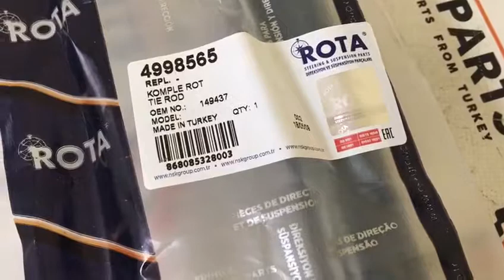4998565 ТЯГА РУЛЕВАЯ ПОПЕРЕЧНАЯ Mastas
ТЯГА РУЛЕВАЯ ПОПЕРЕЧНАЯ  Mastas; TRACTION STEERING MASTAS

4998565 ТЯГА РУЛЕВАЯ ПОПЕРЕЧНАЯ  Mastas
4998565 TRACTION STEERING MASTAS
4998565 ТЯГА РУЛЕВАЯ ПОПЕРЕЧНАЯ  Mastas; TRACTION STEERING MASTAS

Стопартс (Stoparts)